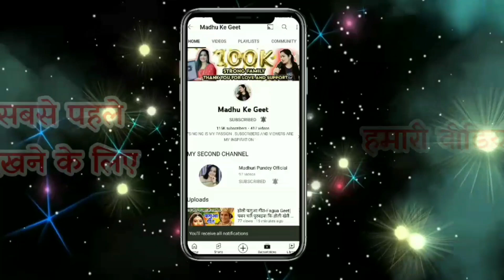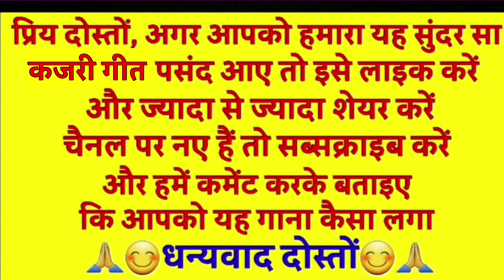Kajari geet-कजरी गीत|हरे रामा बगिया में आए भगवान देखन हम जाबै रे हारी|kajarigeet|अवधी लोकगीतLokgeet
Kajari geet - कजरी गीतहरे रामा बगिया में आए भगवान देखन हम जाबै रे हारी|kajarigeet |अवधी लोकगीत|Lokgeet

Kajari geet

कजरी गीत

हरे रामा बगिया में आए भगवान देखन हम जाबै रे हारी

अवधी लोकगीत

Lokgeet

                      😊🙏धन्यवाद दोस्तों 😊🙏